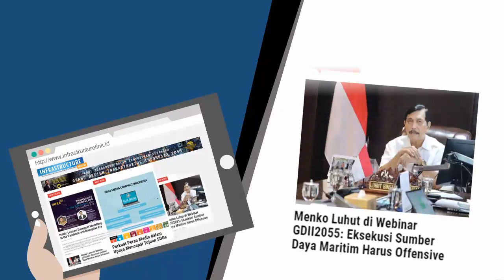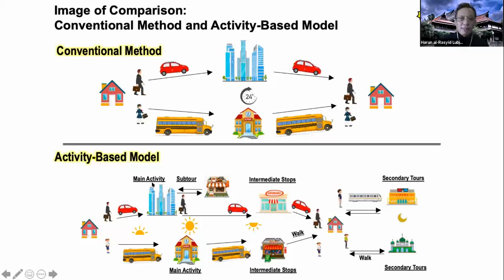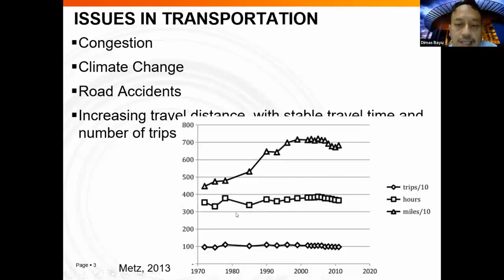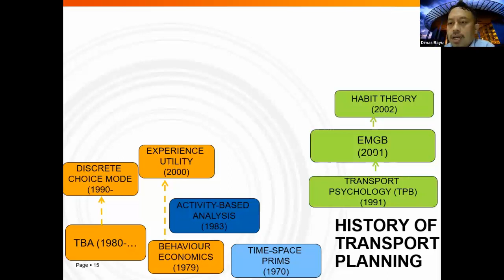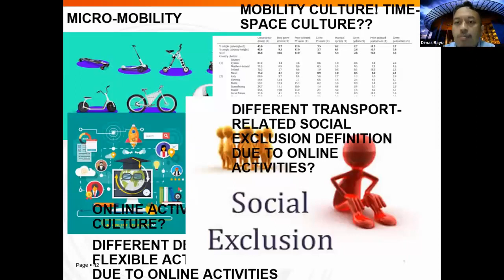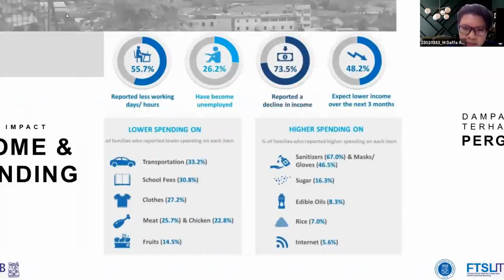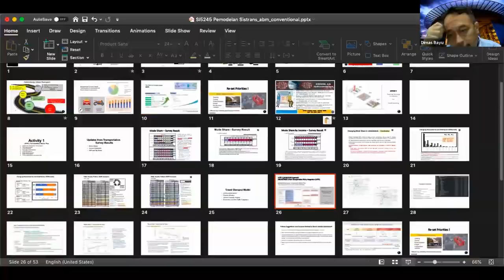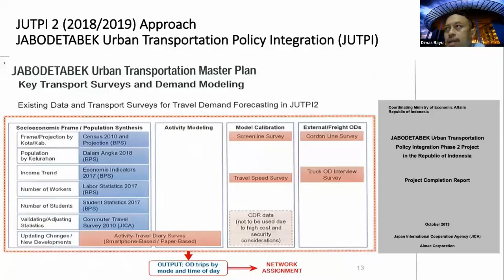InfraTalk 1: Transport Modelling in The Pandemic and Disruptive Era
Kuliah umum ini mencoba mengidentifikasikan peluang pengembangan praktek perencanaan dan pemodelan transportasi sekaligus memancing perdebatan yang aktif serta konstruktif tentang hubungan masa depan dengan praktek perencanaan transportasi di negara berkembang. Acara ini juga akan mengidentifikasi tema-tema yang menjanjikan untuk penelitian dan aplikasi pemodelan transport.